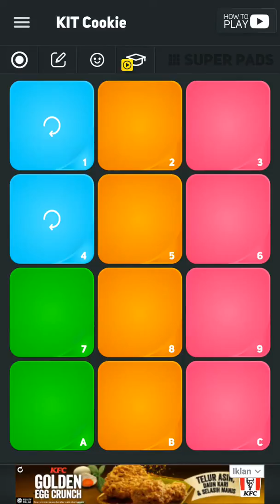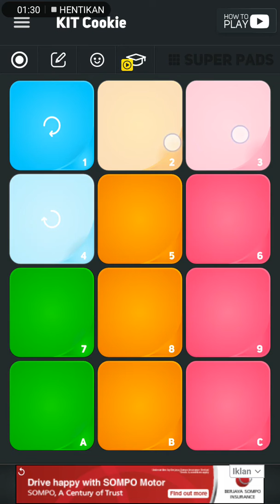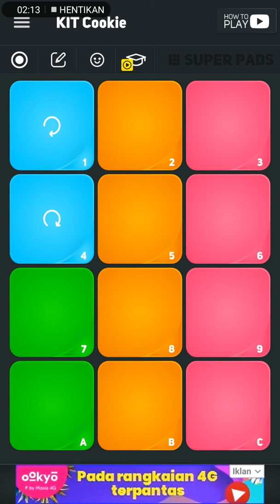SunsetLover SUPERPADS tiktok VedeoEdit Parody RAMADHAN MALAYSIA INDONESIA Royal Modenr Dj